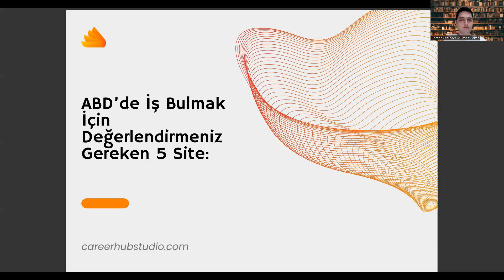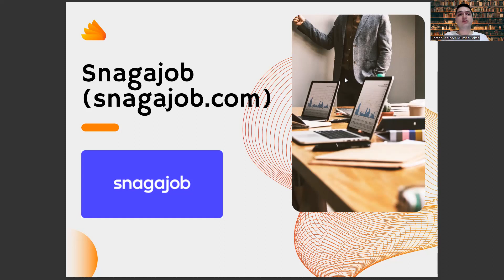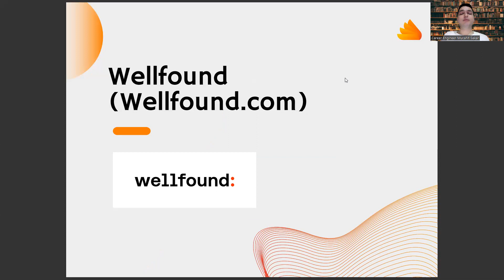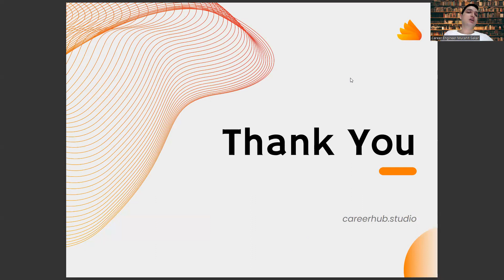Halkla İlişkiler Mezunlarına Amerika'da İş Bulmak İçin 5 Site Önerisi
uluslararası ilişkiler ne iş yapar,
yok atlas,
siyaset bilimi ve kamu yönetimi,
halkla ilişkiler taban puanları 2022,
halkla ilişkiler taban puanları 2023,
lojistik bölümü,
adalet bölümü dersleri,
ösym giriş,
halkla ilişkiler ve tanıtım ne iş yapar,
adalet bölümü,
halkla ilişkiler sıralama,
yök atlas,
halkla ilişkiler ve tanıtım bölümü nedir,
uluslararası ilişkiler,
anadolu üniversitesi,
iş sağlığı ve güvenliği bölümü
gazetecilik bölümü,,
halkla ilişkiler bölümü taban puanları,
halkla ilişkiler taban puanları,
halkla ilişkiler ve tanıtım bölümü,
halkla ilişkiler ve tanıtım,
reklamcılık bölümü,
halkla ilişkiler nedir,
halkla ilişkiler ve reklamcılık bölümü,
halkla ilişkiler ve reklamcılık,
halkla ilişkiler bölümü ne iş yapar,
halkla ilişkiler ne iş yapar,
halkla ilişkiler dersleri,
halkla ilişkiler bölümü dersleri,
halkla ilişkiler ve tanıtım taban puanları,
sosyal hizmetler bölümü,
anadolu üniversitesİ,
çoçuk gelişimi bölümü,
lojistik bölümü,
halkla ilişkiler ve tanıtım dersleri,
işletme yönetimi,
ösym,
uluslararası ilişkiler,
adalet bölümü,
çoçuk gelişimi bölümü,
yok atlas,
lojistik bölümü,
adalet bölümü dersleri,
işletme bölümü nedir,
ösym giriş,
adalet bölümü,
halkla ilişkiler sıralama,
yök atlas,
uluslararası ilişkiler,
anadolu üniversitesi,
gazetecilik bölümü,,
reklamcılık bölümü,
halkla ilişkiler nedir,
halkla ilişkiler dersleri,
sosyal hizmetler bölümü,
anadolu üniversitesİ,
çoçuk gelişimi bölümü,
lojistik bölümü,
işletme yönetimi,
ösym,
uluslararası ilişkiler,
adalet bölümü,çoçuk gelişimi bölümü,
yok atlas,
lojistik bölümü,
adalet bölümü dersleri,
işletme bölümü nedir,
ösym giriş,
adalet bölümü,
halkla ilişkiler sıralama,
yök atlas,
uluslararası ilişkiler,
anadolu üniversitesi,
gazetecilik bölümü,,
reklamcılık bölümü,
halkla ilişkiler nedir,
halkla ilişkiler dersleri,
sosyal hizmetler bölümü,
anadolu üniversitesİ,
çoçuk gelişimi bölümü,
lojistik bölümü,
işletme yönetimi,
ösym,
uluslararası ilişkiler,
yok atlas,
lojistik bölümü,
adalet bölümü dersleri,
işletme bölümü nedir,
ösym giriş,
adalet bölümü,
halkla ilişkiler sıralama,
yök atlas,